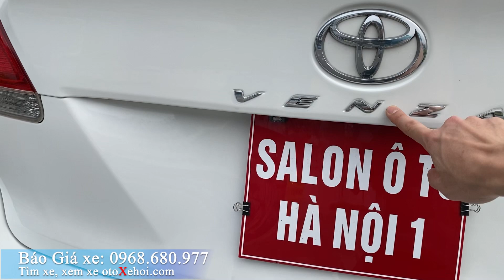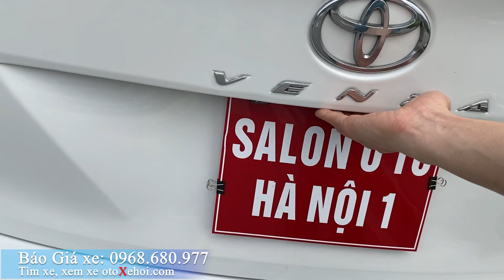Toyota Venza xe ô tô cũ cực đẹp chạy 72 000km